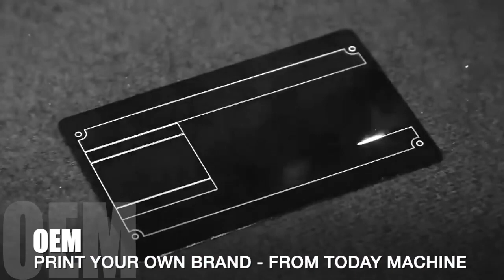Industrial corn maize grain wheat grinding machine spice grinder mill pulverizer wet dry chili powde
Packing Materials
VFFS+DCS
boxing belt
sugar packaging machine
packing machine
packaging machine
ajinomoto
photo sensitive seal machine
snus cans
food packing machine
mechine
nepal honey
spices grinding machine
dhoop machine
rescue capsule
coca seeds
agarbatti machine
note book machine
herbal condoms
coffee packaging machine
mixing machine
plastic packaging machine
dj mixer
grinding machine
packing
mixer machine
capsule hotel
chocolate packaging machine
mixing equipment
hookah
powder mixing machine
pillow
injection molding machine
extruder